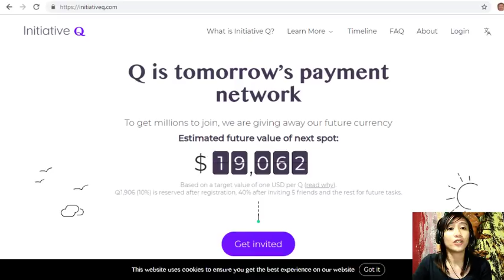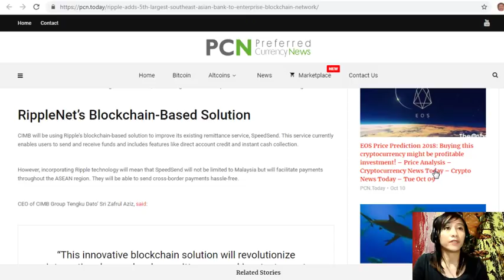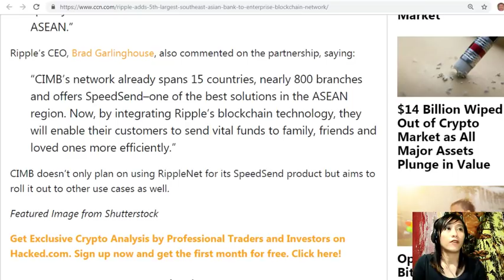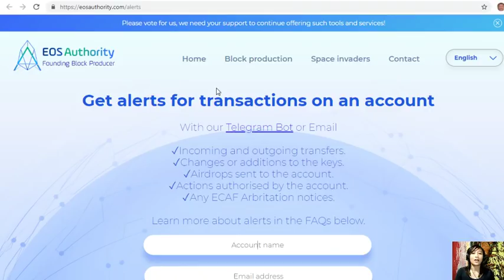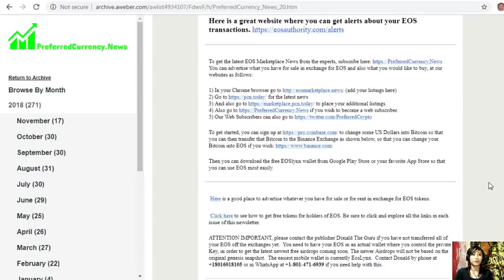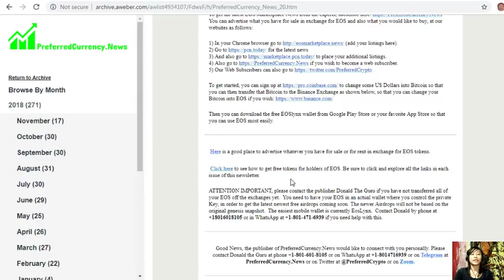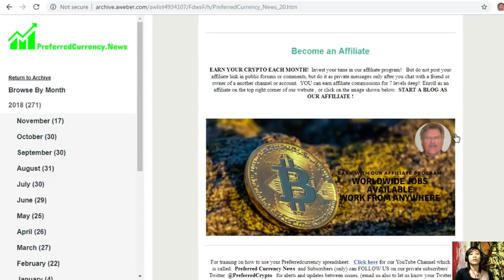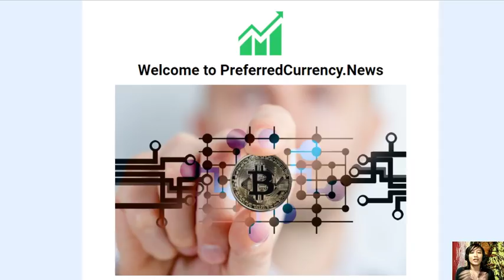Ripple Adds 5th-Largest Southeast Asian Bank to Enterprise Blockchain Network